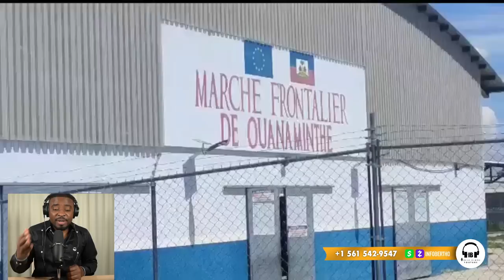SA FEK TONBE LUIZ ABINADER AK ARIEL FRAPE,BATAY LA RED,FOK MACHE WANAMENT LA OUVRI.ZEN.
InfoBertho SA FEK TONBE LUIZ ABINADER AK ARIEL FRAPE,BATAY LA RED,FOK MACHE WANAMENT LA OUVRI.ZEN.